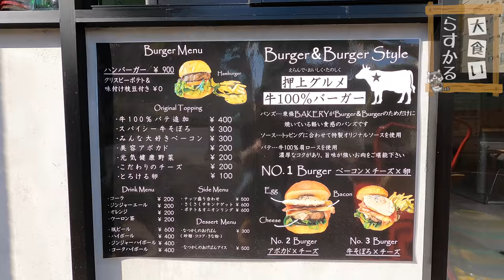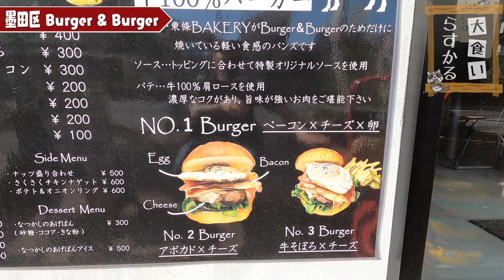【大食い】下町の絶品グルメバーカーが旨過ぎて感動が止まらない【大胃王】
今回はグルメバーガー！
牛肉100%パティを使用したバーガーは肉汁たっぷりで柔らかく
何個でもぺろっといけてしまう逸品ばかり